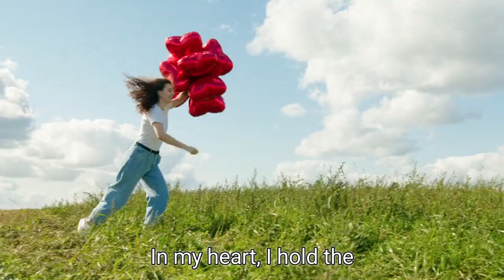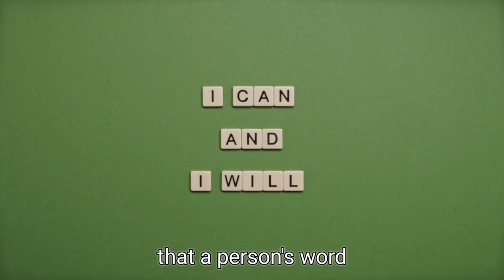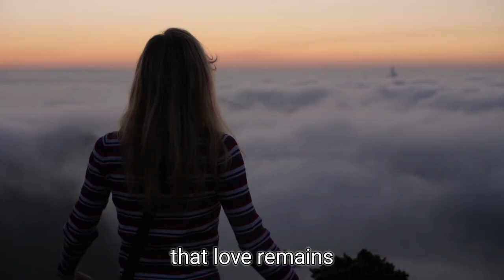I believe.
"I believe" is an AI generated video, based upon the poignant words of John D. Rockefeller Jr., found  engraved in black marble in front of Rockefeller Center in New York City.